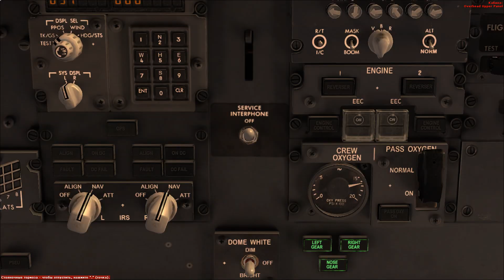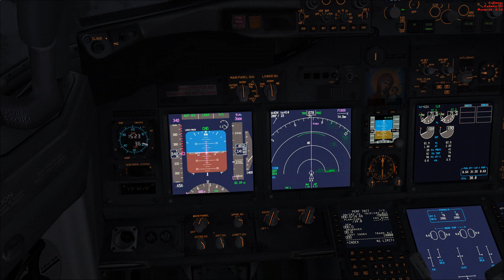EDDH-UMKK на 739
Перелёт Гамбург-Калининград
на 739